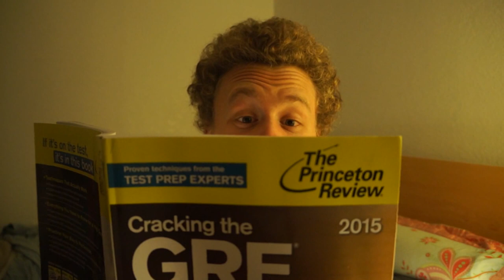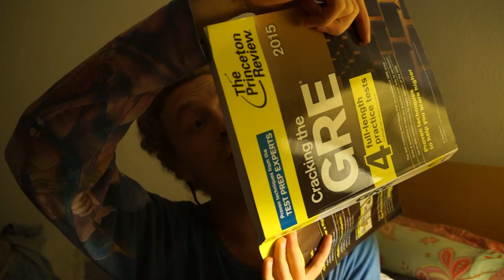The Game of Life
In which Maximus talks about the strange idea that "Life is a game!" (in the context of academia)